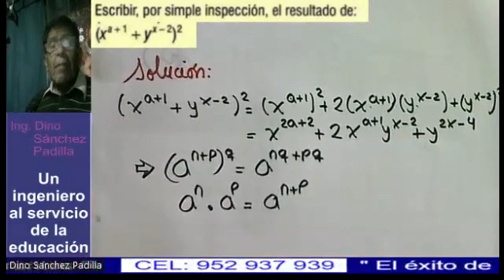PRODUCTOS NOTABLES 84